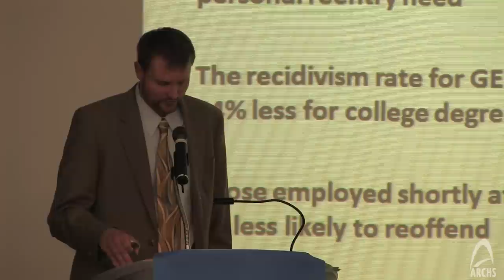STAR Summit 2011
The St. Louis Alliance for Reentry (STAR) Summit was held March 15 at St. Louis Community College - Florissant Valley, which featured several breakout/training sessions and key area speakers involved in the reentry process.

Over 275 people were in attendance for the Summit, which focused on efforts to assist Missouri's ex-prisoners in their efforts to return to their families, secure jobs, and avoid returning to lives of crime. The recent documented rise in heroin use in the region by ex-offenders and the general population was discussed.

Speakers for the event included ARCHS' Chief Executive Officer Wendell E. Kimbrough, St. Louis County Executive Charlie Dooley, St. Louis Director of Human Services William Siedhoff, Missouri Economic Research and Information Center Analyst Mike Muin, Missouri Department of Corrections Director George Lombardi, and more.

The Summit was hosted by ARCHS, Lutheran Foundation of St. Louis, Missouri Department of Corrections, St. Louis Community College, St. Louis City, and St. Louis County.